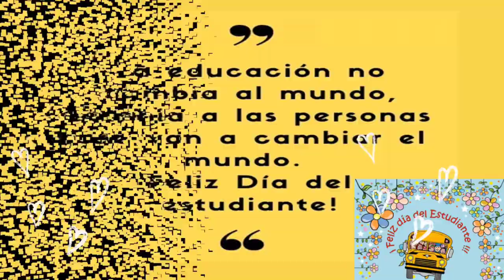Día del estudiante - San Luis Gonzaga Cusco - 5to grado